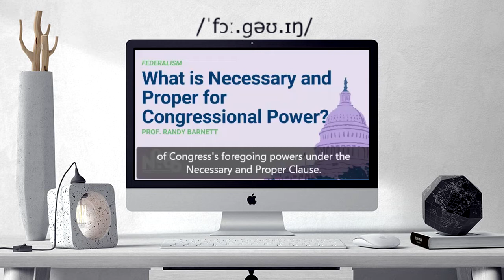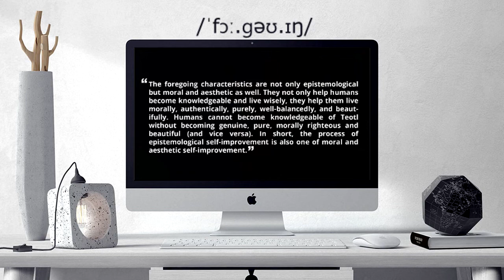How to pronounce FOREGOING | FOREGOING Learn English and British Pronunciation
Here are all the possible pronunciations of the word FOREGOING.
Learn how to pronounce "FOREGOING" in British English and American English. Hear the pronunciation of the word on its own and in example sentences.